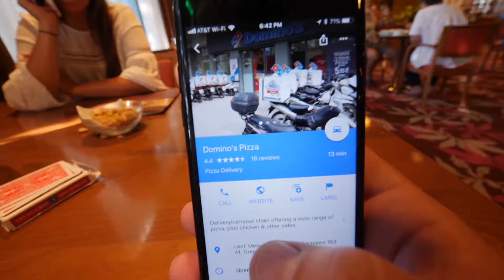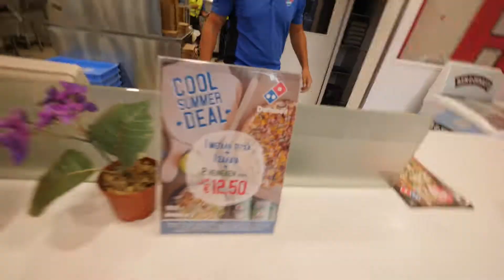EPISODE 14 - DOMINOS PIZZA IN ATHENS, GREECE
ATHENS, GREECE